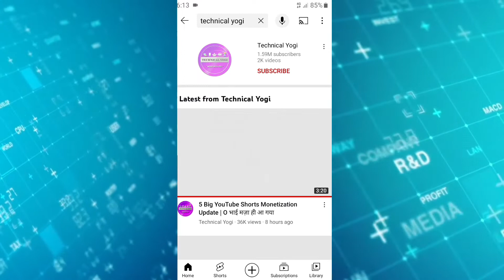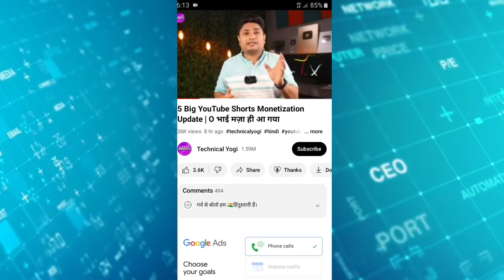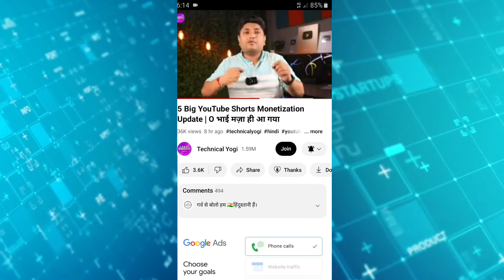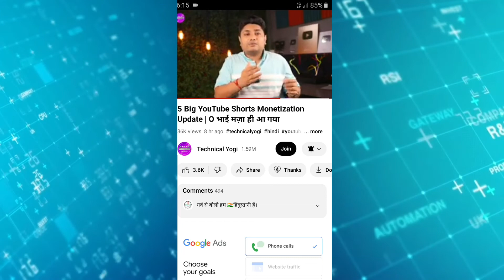Youtube new update 2022 | Youtube big update | Youtube letest update | सब चेंज हो गया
Youtbe new update 2022 | Youutube big update | Youtube letest update | सब  चेंज हो गया

YOUR QUERISE:-
youtube update
how to fix youtube update problem